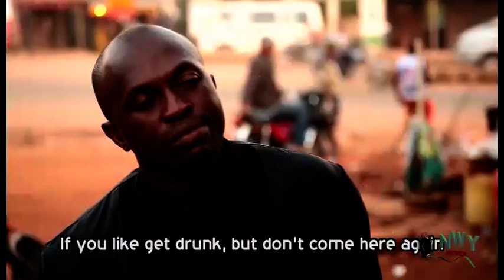Uwaezuoke Oga Landlord Season 1 - Latest Nigeria Nollywood Igbo Movie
Watch Best Of Nigerian Nollywood Movies , Musics , and short skits ,Watch Best of Nigerian actress,Best Of Nigerian Actors, Best Of Mercy Johnson, Best Of Ini Edo, best of tonto Dikeh, in Nollywood movies, action,  Drama, epic, Only on  Best Of Nollywood Channel, see clips, trailer's and exclusives on Nollywood Movies. This  channel brings you the best on Nigerian movies free, watch movies online here on this channel

Hushpuppie